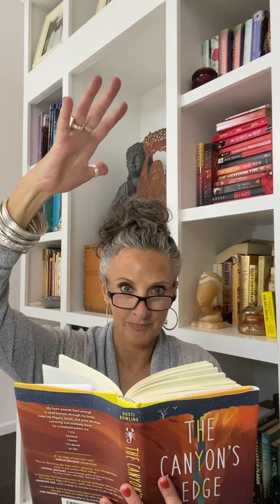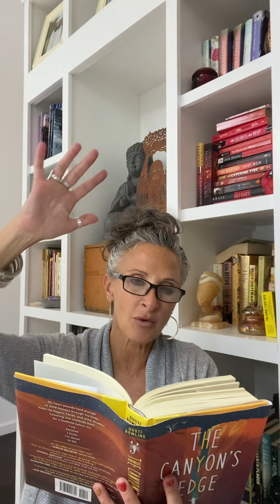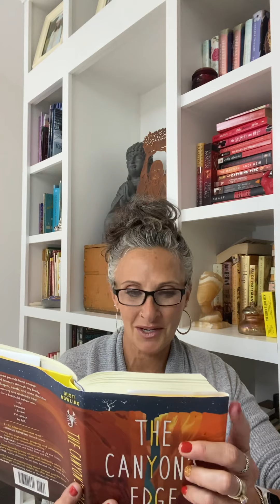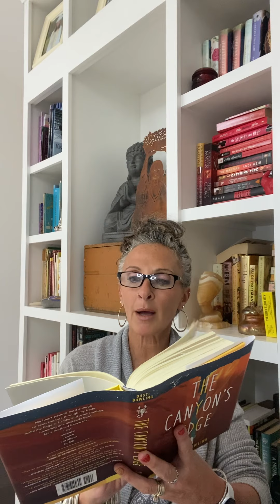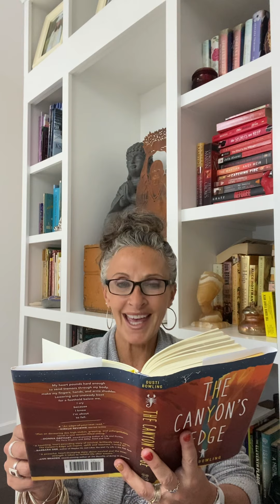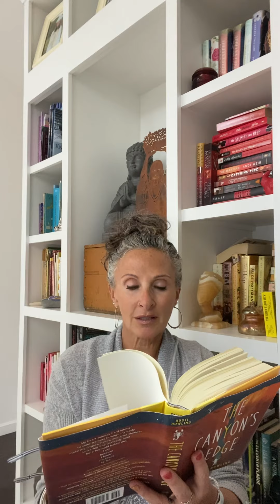The Canyon’s Edge by Dusti Bowling pages 287-end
Chapters: Closing, Fire, Mom, Crescendo, Still Fighting, and Part Three.